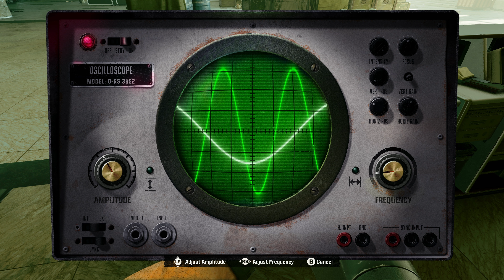Call of Duty: Black Ops 6 - Ground Control - Mission 8 Gameplay Walkthrough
Campaign Ground Control - Mission 8

Call of Duty Black Ops 6 is a spy action thriller set in the early 1990s, a period of transition and upheaval in global politics, characterized by the end of the Cold War and the rise of the United States as a single superpower. With a mind-bending narrative, and unbound by the rules of engagement, this is signature Black Ops.

The Call of Duty: Black Ops 6 main campaign is broken up into 11 missions, some of which take place in the field, while others take place at your team's safehouse, the Rook.

Here are all 11 of the Call of Duty BO6 campaign missions in order:

Bishop Takes Rook
Blood Feud
Most Wanted
Hunting Season
The Cradle
Emergence
High Rollers
Ground Control
Under the Radar
Separation Anxiety
Checkmate

👉 Outcast: A New Beginning PS5 Gameplay Walkthrough Part 1: 4K Adventure On Alien Planet | Relic Ronin

✅ About Relic Ronin.

Welcome to Relic Ronin, your ultimate destination for in-depth and entertaining Let's Play Walkthroughs of the newest trending video games from start to finish. Whether you're a seasoned gamer or just getting started, our channel offers comprehensive gameplay coverage that showcases the latest titles and provides valuable insights and strategies to help you navigate your gaming journey.

Join our growing community of gamers and enthusiasts who rely on Relic Ronin for expert guidance, honest reviews, and immersive walkthroughs. We're here to guide you through the best of what the gaming world has to offer. Let us be your companion in discovering the games that captivate your imagination!